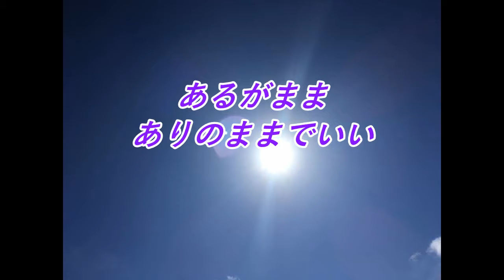天空の愛300大いなる存在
蓮友心さんの天からのメッセージ！世界に配信中！！

蓮友心インタビュー動画